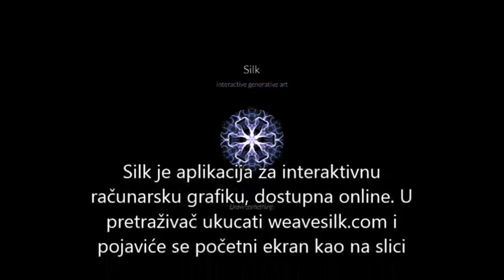Silk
Silk – Interactive Generative Art